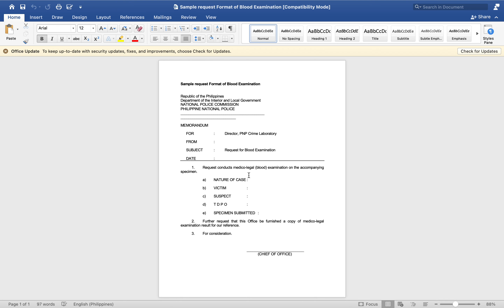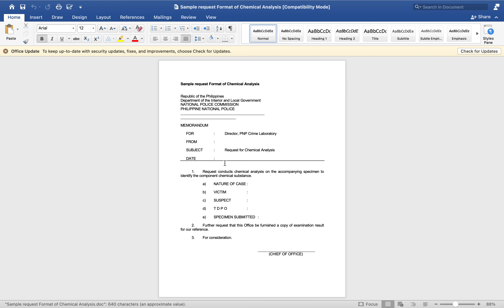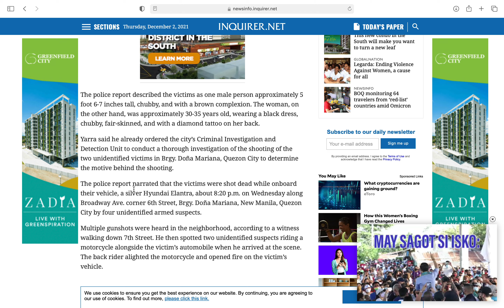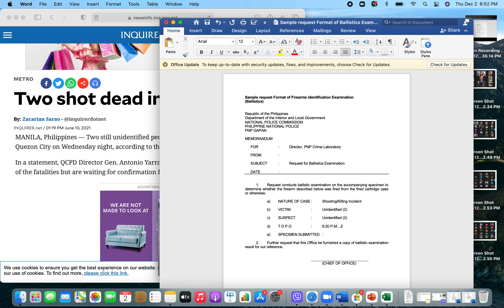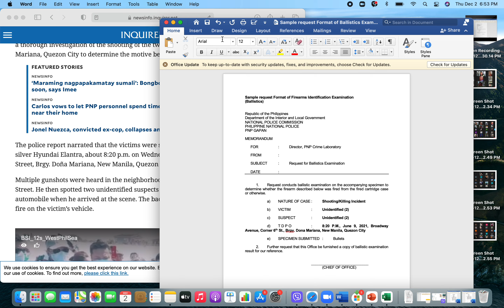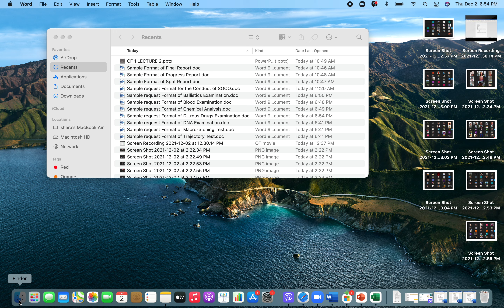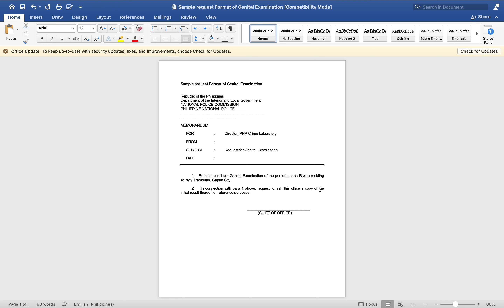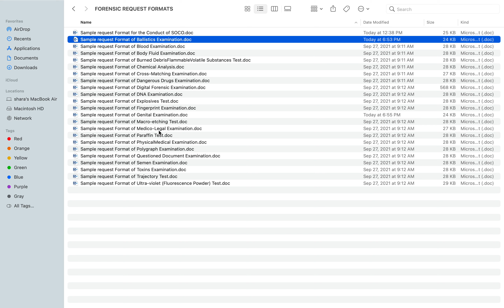REQUEST FOR FORENSIC EXAMINATIONS